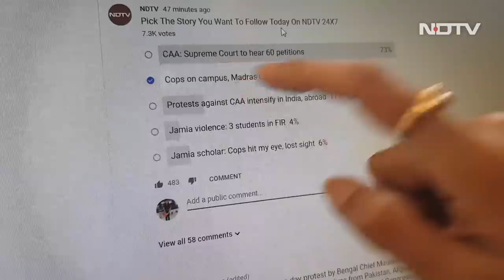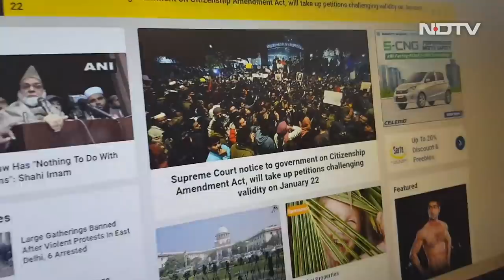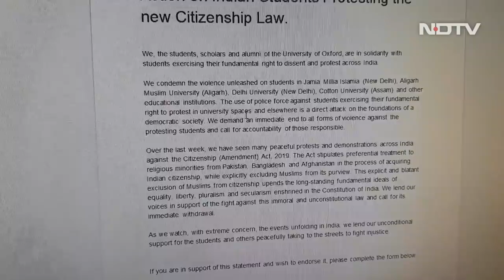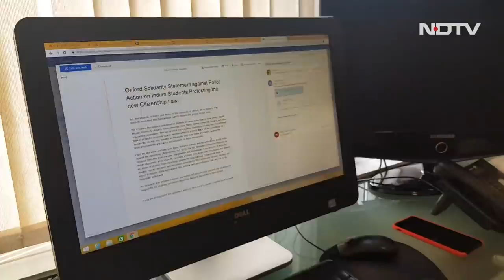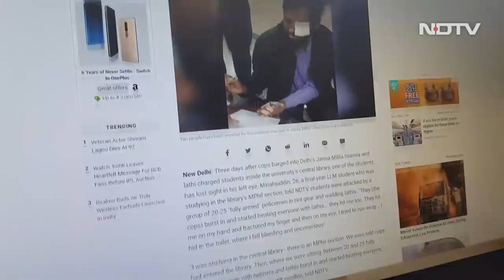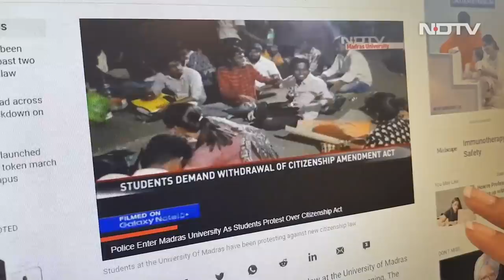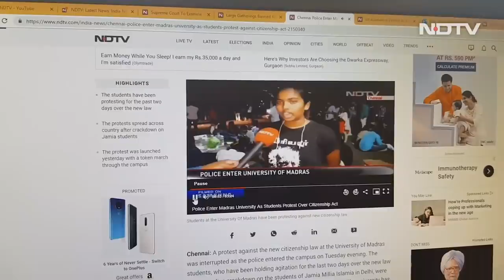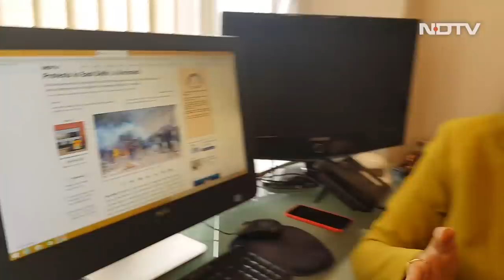"Citizenship Act Is Anti-Minority": Opposition | NDTV Newsroom Live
Top news with NDTV's Sonal Mehrotra Kapoor | The Supreme Court has issued a notice to the centre asking it to respond to 60 petitions challenging the constitutional validity of the controversial new citizenship law. In a brief hearing this morning a three-judge top court bench headed by Chief Justice of India SA Bobde also declined to stay implementation of the Citizenship (Amendment) Act, or CAA, and said: "we will have to see whether the Act has to be stayed". The bench - which includes Justices BR Gavai and Surya Kant - has set January 22 as the next date of hearing.